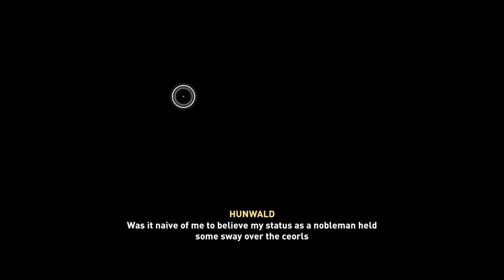Assassin Creed Valhalla Walkthrough Gameplay Part 61 A Noble Escort